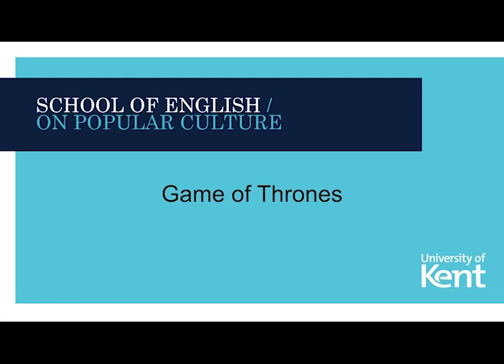On Popular Culture: Game of Thrones - Feminist Theory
Dr Eleanor Perry and Dr Juha Virtanen take a look at the HBO series Game of Thrones through the lens of an English Literature Degree.  In this third part, we look at the show from the perspective of Feminist Theory.